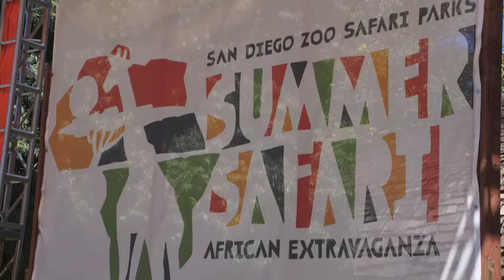San Diego Zoo Safari Park African Extravaganza